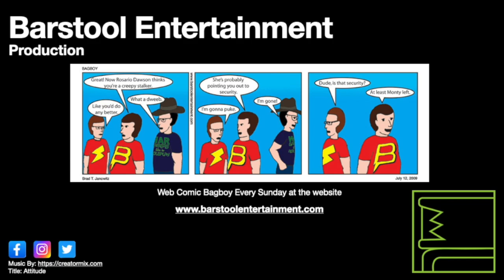GTA Vice City: Treacherous Swine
Tommy has to help out the Colonel eliminate an employee whom betrayed him.